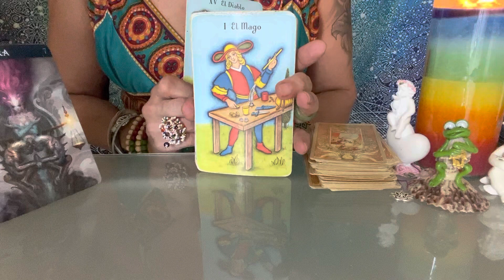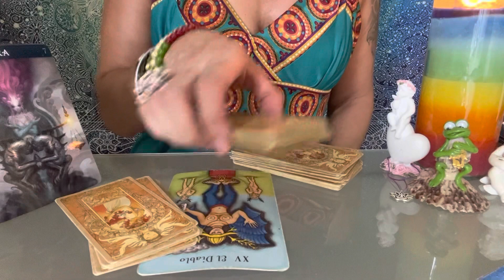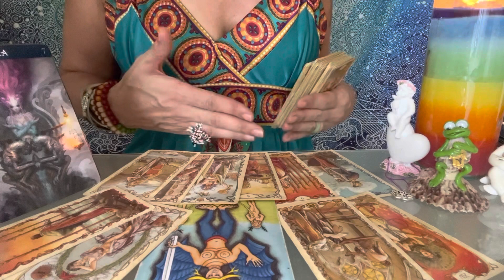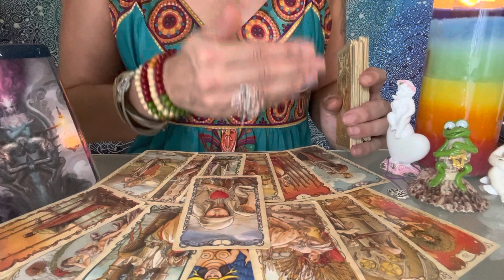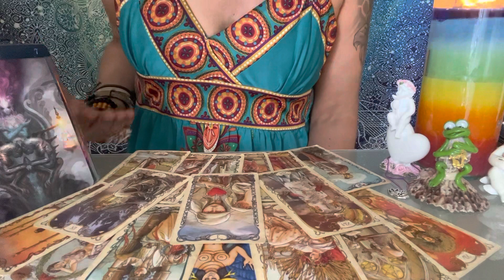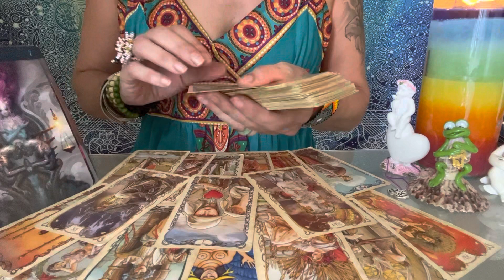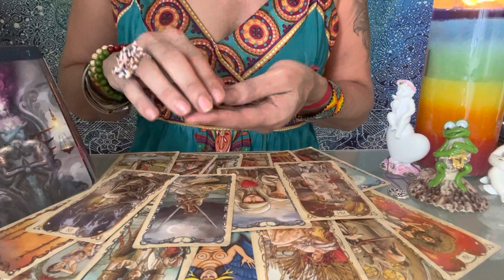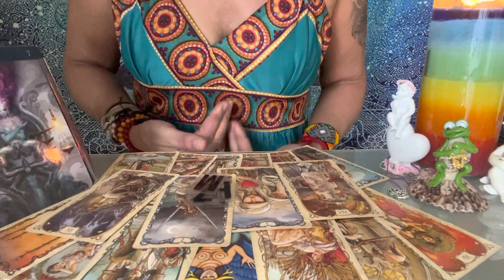🥳LIBRA OCTUBRE 2022🥳 UNA VERDAD SORPRENDENTE SALE A LA LUZ😱Tarot Horoscopo Libra🫶🏼🌟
Basica: 4 Preguntas+Oraculo   500 Pesos MXN
Medium: 1Hora+Preguntas   1.000 Pesos MXN
Premium: 2Horas+Preguntas  1.500 Pesos MXN
Exclusiva Terapeutica: 3 Horas 2.000 Pesos MXN

Donativos / Spenden
Aleyna